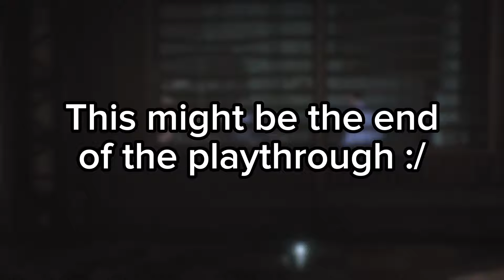Arkham finale?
This might be the end of Arkham Knight idk wtf ima upload next week